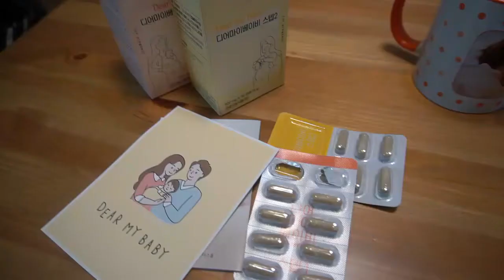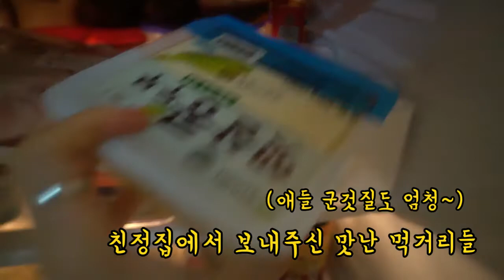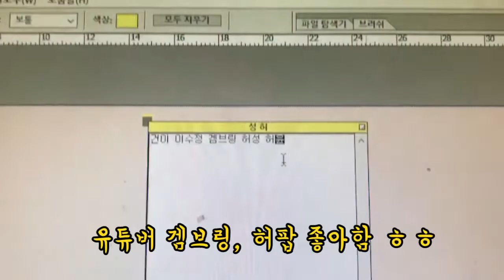남매 육아브이로그 66. 다낭성난소증후군 난임부부의 태몽 |엄마후티비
저는 난임인줄 알았어요 ㅠㅠ
다낭성난소증후군도 있었고~~
그럼에도 예쁜 두 아이를 낳았던 태몽이야기~~
여러분의 태몽은 무엇이었나요??